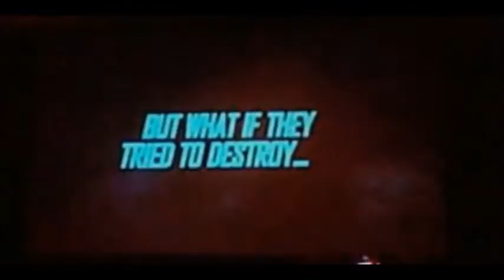Anime Expo 2014 Keiji Inafune Panel (Up To Animated Series Trailer)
Managed to not only meet the legend himself (and give some of my art as a personal thank you), but to be there at the panel. I recorded with my 3DS (my phone is pretty pathetic and I couldn't be asked to buy a camera), so the quality isn't that great and the video is chopped up (bad enough I couldn't record everything). I am truly sorry for that people. Also, my voice could never come out right in recordings as I always sound like a kid, so sorry if my voice becomes a little too jarring in the recording.

This video is also just to show the energy and support the fans are giving to Comcept and Mighty No 9. A lot of us just rushed to the man to get an autograph as the panel ended (we're crazy, but we love that). The ending bit is of some loyal fans cosplaying after the panel that I managed to record. The last thing is my autographed drawing.

And before anyone brings in hateful comments about the animated series or funding campaign, do some more research about the two before ranting. The game and animated series are both work-in-progress, so the fans can give their word on how to make both better.

To watch the animated series trailer in a much better quality and the funding announcement, here are the links:

Anyway, enjoy!